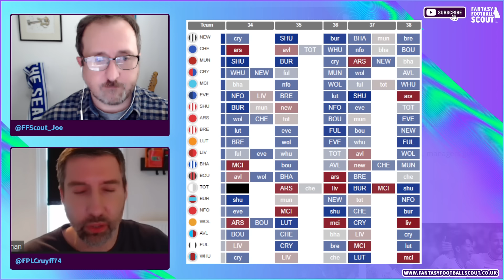🤔 FPL TEAM SELECTION GW34 | PALACE TREBLE UP?! | Fantasy Premier League Tips 2023/24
Joe and Tom (16 x Top 10K finishes between them) reveal their TEAM SELECTIONS ahead of GW34.
Join the FFScout Mini-League! 🏆
💪 Code - 5k0l6n

Timestamps

0:00 Lobby
0:08 Starts
1:49 Fixture planning
6:54 Tom's GW34 Team
13:30 Joe's GW34 Team
17:55 Early GW35 WC thoughts
28:15 Ends